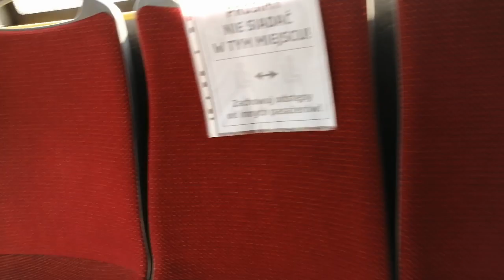Wypadek z bliższego ujęcia + przejażdżka autobusem Vlog - Vlog #10 | Miazga16